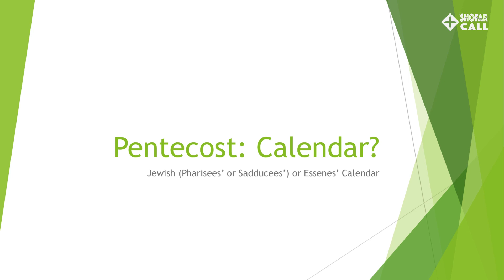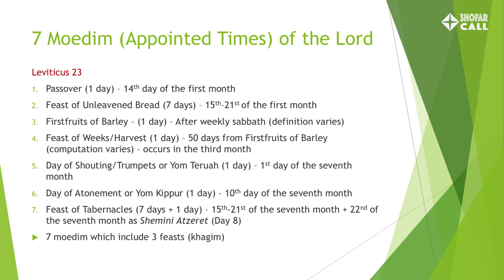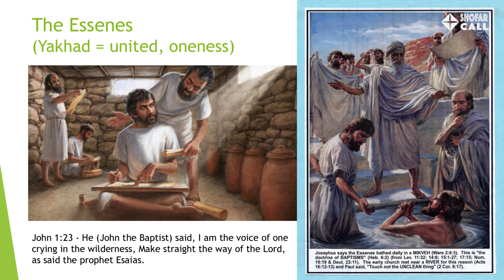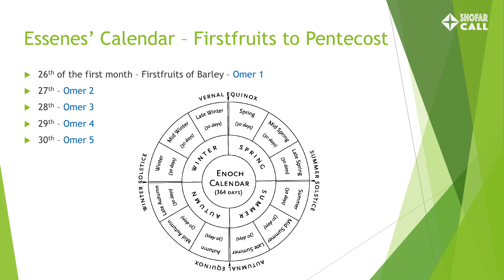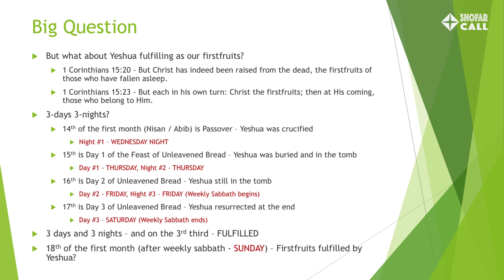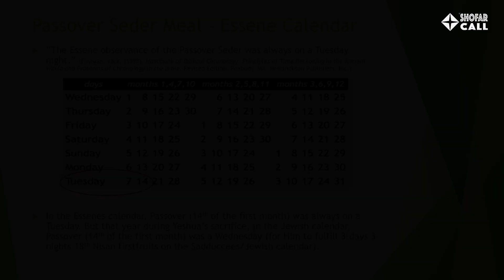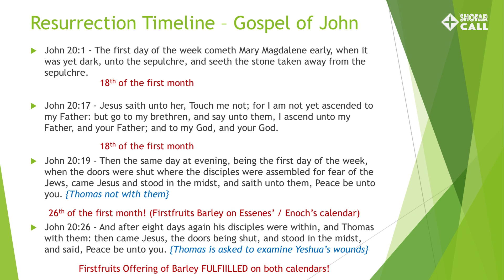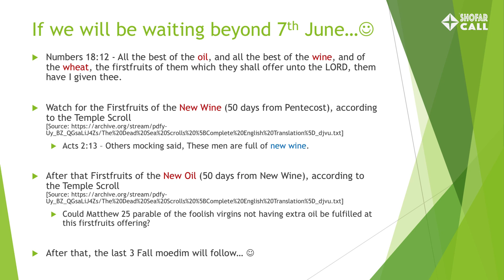Pentecost Calendar 2020, Another Possible Rapture Date : 7 June 2020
Could the Dead Scrolls hold the mystery to the timing of the Rapture? Could it happen on this year's Pentecost on 7th June?